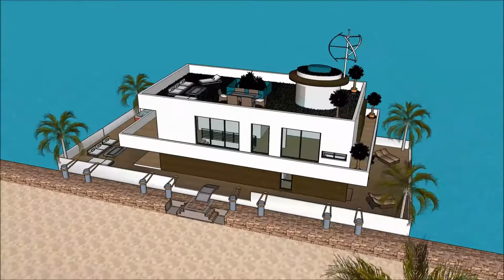عروسی لوکس ویلا های لوکس تهران خانه لوکس چیست معماری معماری استخر طراحی معماری زیبا design in Dubai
The floating house villa houseboatzania launching an innovative high-end luxury yacht floating house villa mansion home design potentially as a display of exhibition of the عروسی لوکس ویلا های لوکس تهران خانه لوکس چیست معماری معماری استخر طراحی معماری زیبا design in Dubai .

The collection of the Floating house villa houseboatzania concept of عروسی لوکس ویلا های لوکس تهران خانه لوکس چیست معماری معماری استخر طراحی معماری زیبا design in Dubai  consists of high luxury and architectural art pieces in minimalism combined with living on the waterfront of the harbour.

The floating house villa mansion yacht design has the basis to sustain living with high standards and contemporary structural design عروسی لوکس ویلا های لوکس تهران خانه لوکس چیست معماری معماری استخر طراحی معماری زیبا design in Dubai  with numerous of prospects for excessive living and celebrating the desire of life worldwide: